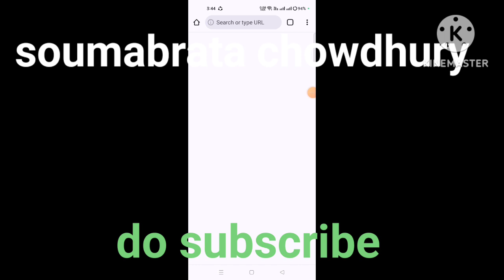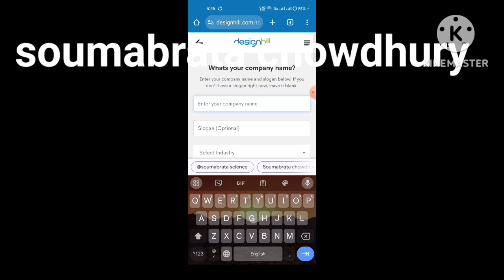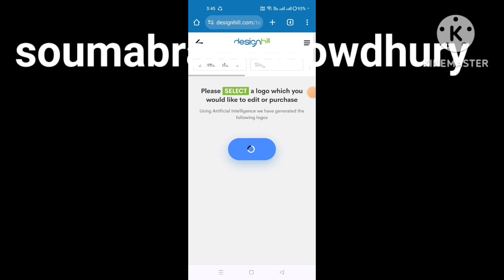how to create a professonal logo